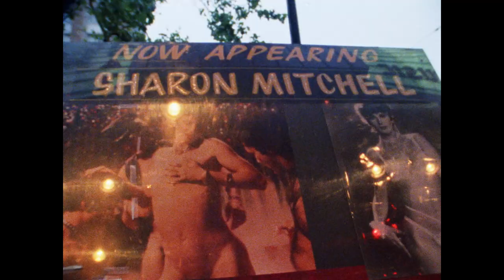Kamikaze Hearts – Official Re-Release Trailer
New restoration in theaters starting May 13, 2022.

Alternately distressing, instructive, contestable, and fascinating, Juliet Bashore’s quasi-documentary plunge into the 1980s porn industry takes an unsparing look at issues of misogyny, drug abuse, and exploitation via the story of two women—the naive newcomer Tigr and her partner, the magnetic, imperious porn veteran Sharon Mitchell — caught in a toxic romance. By turns mesmerizing and unsettling, Kamikaze Hearts is both a fascinating record of pre-gentrification San Francisco’s X-rated underground and an intense, searing love story. The film offers a disturbing glimpse of the modification of bodies, feelings, and lives.